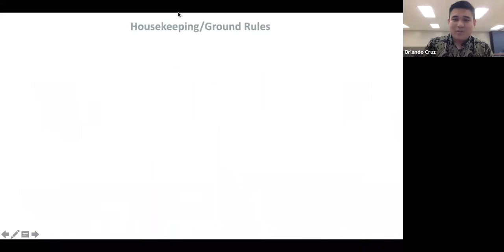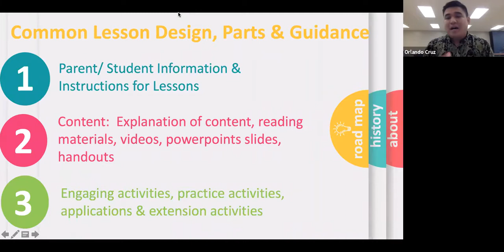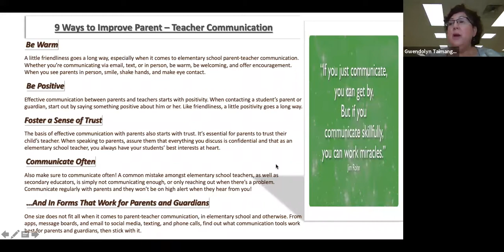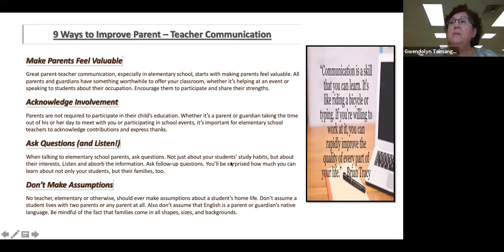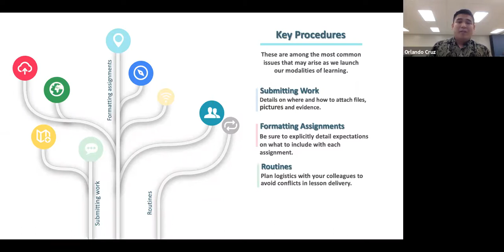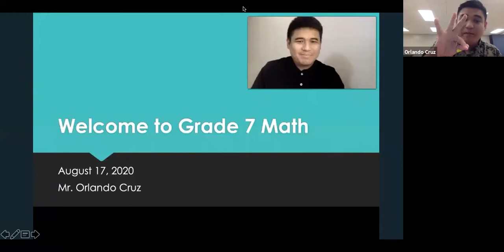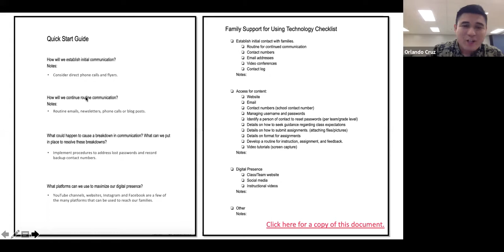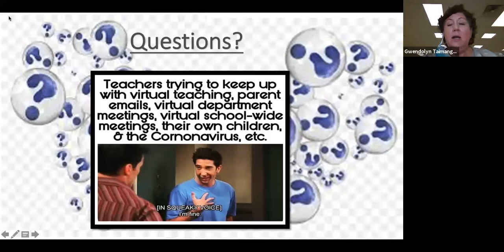Family Support for Distance Learning - Module 4 - (LIVE Training)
This module discusses the different strategies to improve communication between parents and teachers and improve the distance learning experience.